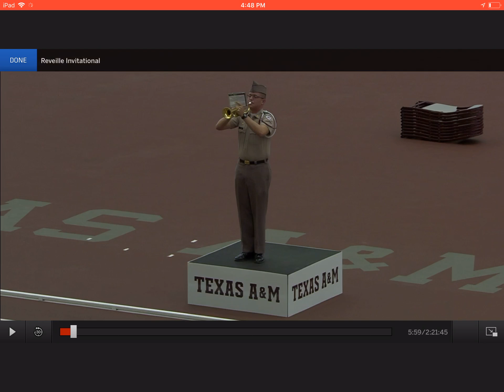60 meter dash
Work Cited
ESPN
My Sling TV account
“Texas A&M”
“SEC Network”